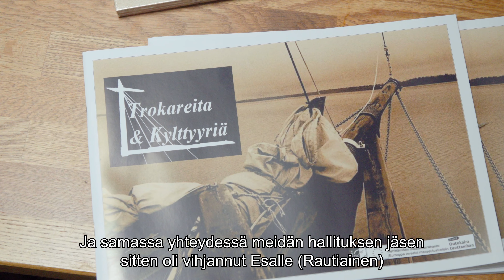Trokareita ja kylttyyriä – kulttuuria edistämässä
Trokareita ja kylttyyriä -hanke toimi aktiivisesti ja innovatiivisesti kulttuuriharrastajien, taiteen esittäjien ja alueen järjestöjen aktivoijana. Se taipui monen kulttuuritoimijoiden tarpeeseen: hankkeeseen osallistui niin kuoroja, balettitanssijoita, teattereita, bändejä kuin lauluryhmiäkin.